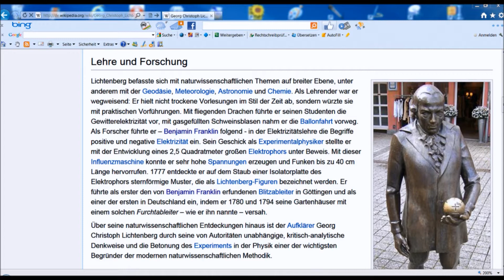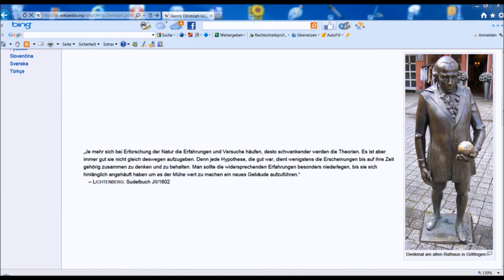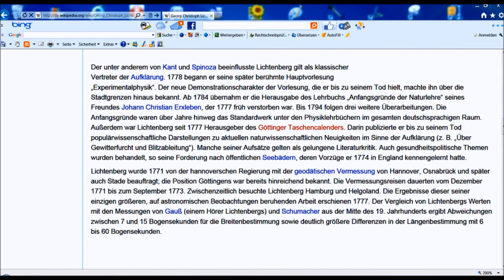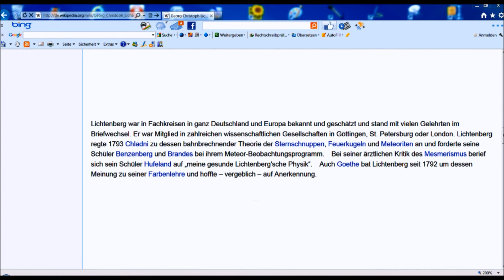🔴 Georg Christoph Lichtenberg 2. • FORSCHUNG • 1775 - 1799 • Gotmarstraße 1 ~ Göttinger Gedenktafel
Bekannte Persönlichkeiten, auch der Georg August Universität, sind mit Göttinger Gedenktafeln geehrt worden. Stadtführungen lassen sich anhand von Playlists machen. Teilen Sie diesen Spaß mit ihren Freunden! ...